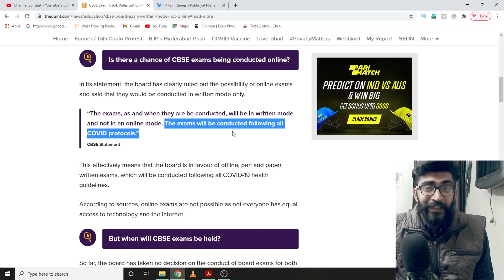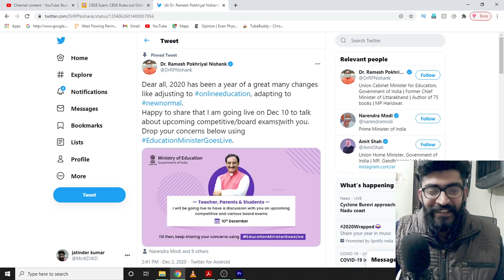What will be the mode of Class 10th CBSE board exams for 2020-21? CBSE Board Exam 2021 (Latest news)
The mode of cbse board exams
Will it be offline or online???

CBSE has cleared this confusion by giving the statement..

The exact date for the cbse board exams might be released on 10 December by out education  minister, Ramesh nishank pokhriyal

If you loved this video, Do checkout the other videos of this channel.